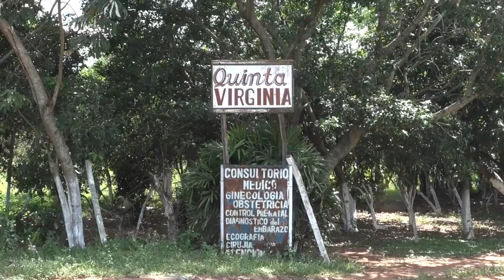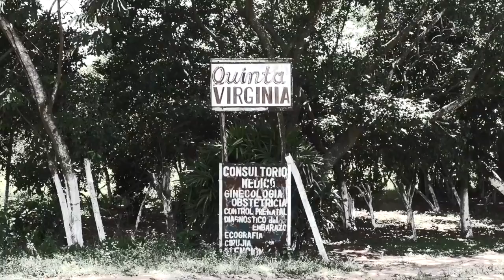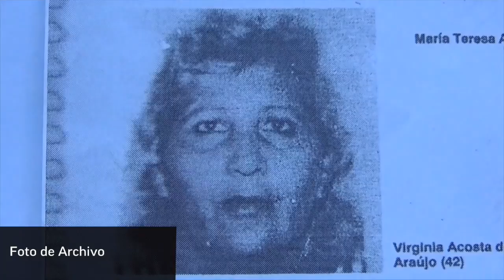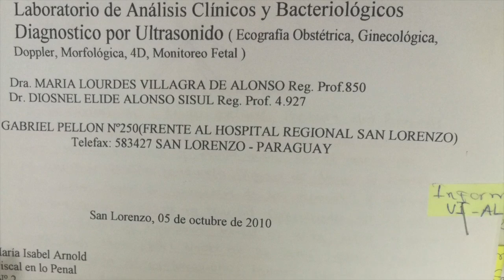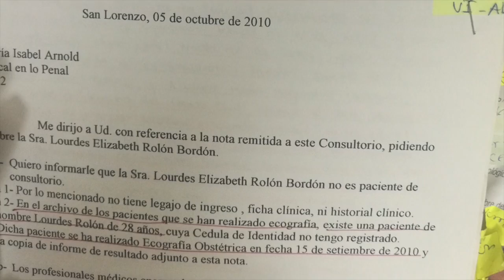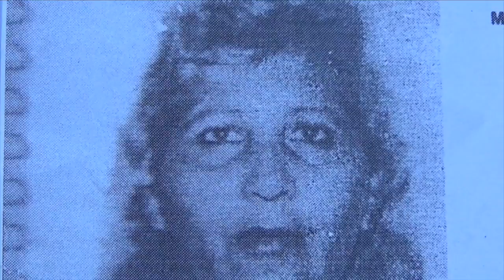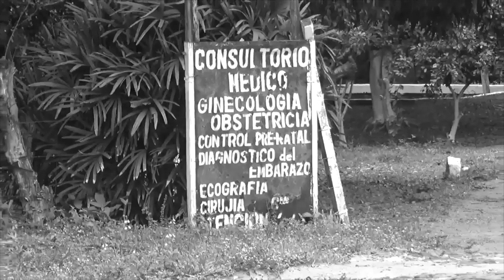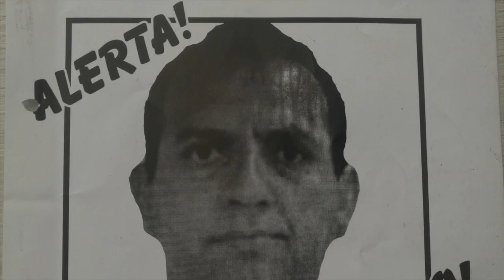Vidas robadas, segunda parte